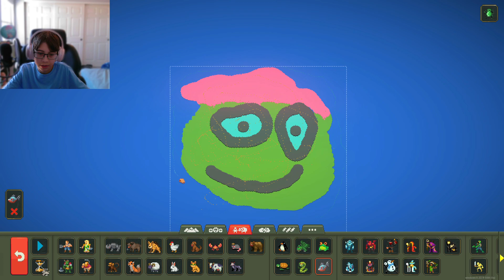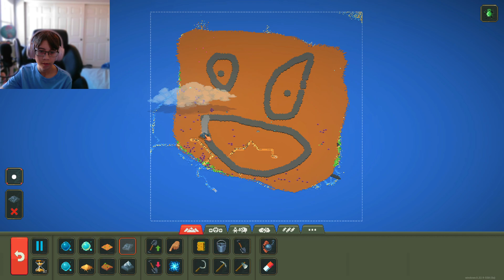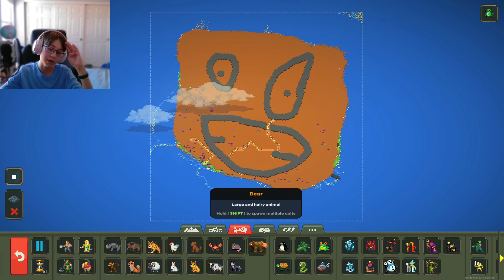Insane Chaos & Destruction!!! | WorldBox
Here I play WorldBox and create chaos.